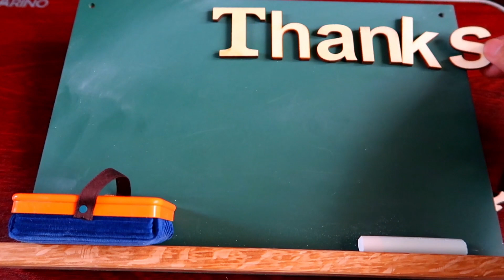松屋の限定牛ステーキ丼和風オリジナルソースが食べられなかったので自分で作ってみた steak donburi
今回も一駅先の松屋でしか牛ステーキ丼がテスト販売されなかったため他の人のレビューを元に自分でそれっぽいものを作ります。